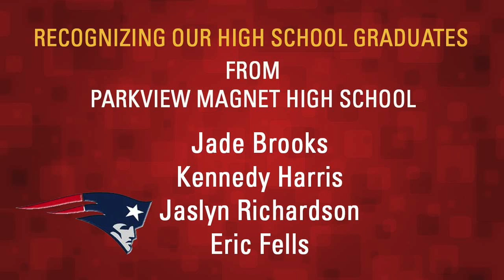WSMC News June 15, 2014